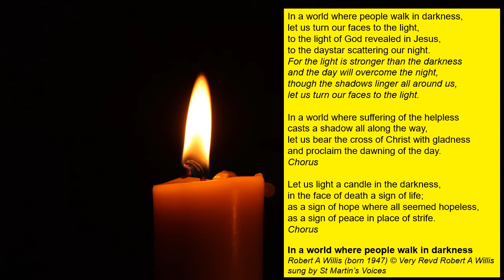In a World Where People Walk in Darkness - Robert A Willis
Sung by the St Martin's Voices and used in Worship for Candlemas by Christ Church Quarry Bank on 31st January 2021.